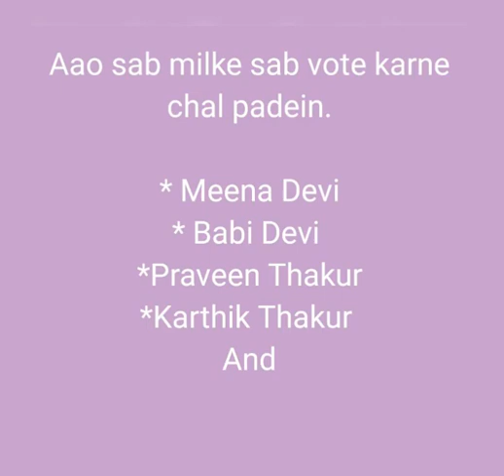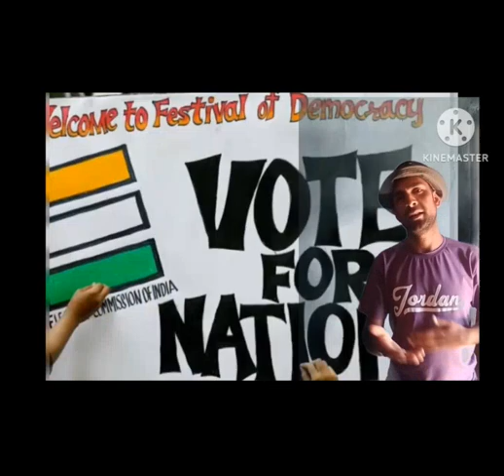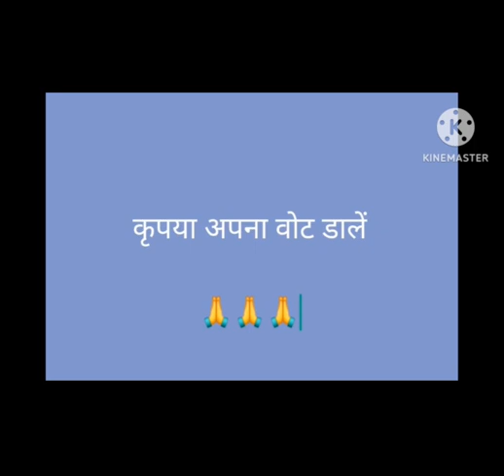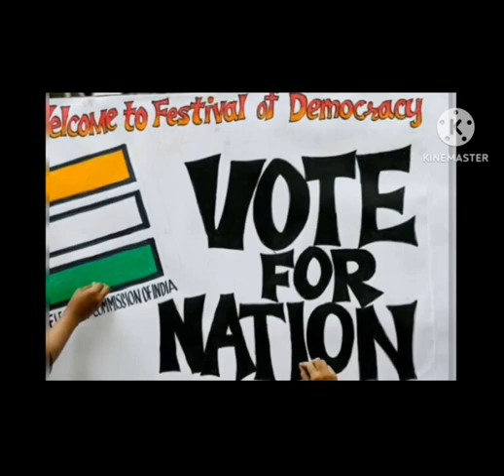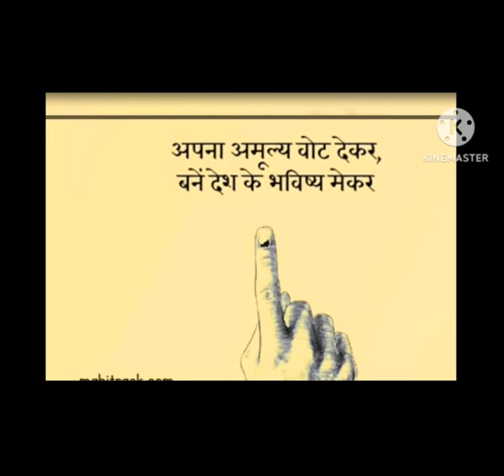votewisely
Dear Citizens,

As the time to cast your vote approaches, we stand at a crucial moment for our nation's future. Your vote is not just a right; it is a powerful tool that can shape the path  our country will take in the coming years. We appeal to each of you to exercise this right with responsibility and foresight.

Good governance is the foundation of a strong and just society. It ensures that every citizen has access to education, healthcare, employment opportunities, and a fair legal system. It builds trust between the government and the people, promotes transparency, and fosters development that benefits all sections of society, irrespective of caste, creed, or gender.

As voters, you have the opportunity to elect leaders who are committed to upholding the principles of good governance. Leaders who prioritize the needs of the people, work towards eradicating corruption, and strive for an inclusive and sustainable future.
Your vote is your voice. Let it speak for justice, equality, and progress. Together, we can ensure a government that is accountable, transparent, and dedicated to the welfare of every citizen.

Make your vote count for good governance, for a brighter and stronger tomorrow!

Every vote matters. Whether you are a first-time voter or have participated in elections before, your vote can influence the course of our country's development, governance, and the well-being of every citizen. By casting your vote, you contribute to the democratic process and ensure that the leaders we elect are accountable to the people.

Think of the future you want for yourself, your family, and your community. A vote for good governance, fairness, and progress can bring about the change you wish to see.

Remember:

Your vote is your right.
Your vote is your responsibility.
Your vote is your voice.
Do not let this opportunity pass by. Go out, cast your vote, and be part of building a better  tomorrow.

Remember the Date
18th of September 2024